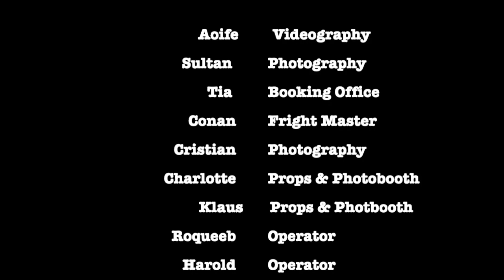Halloween at Edmund Rice College Dublin 2020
Transition Year students organised a Halloween Photo Boooth Fundraiser in aid of  St.Francis Hospice Blanchardstown. Oct 2020